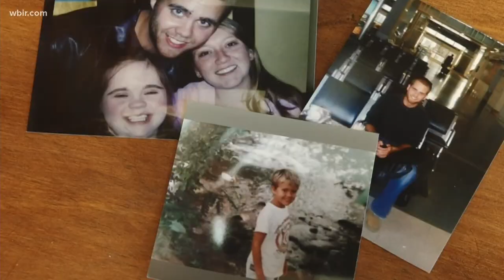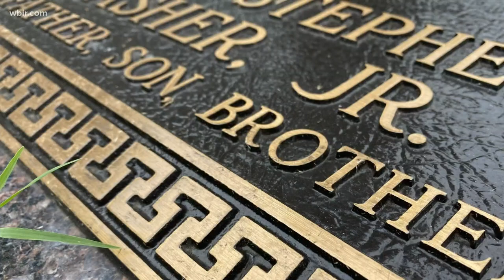Appalachian Unsolved: The young father killed on his couch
A $10,000 reward is being offered for information that leads to the conviction of the person who shot and killed T.S. Thrasher Jr. in his home in 2014. The Tennessee Bureau of Investigation doesn't think it was random. His father can't think of any enemies his son had. And TBI agents suspect the gunman was someone he knew, someone he was close